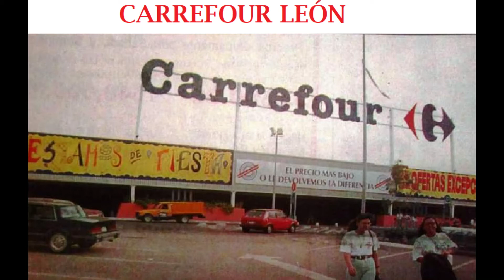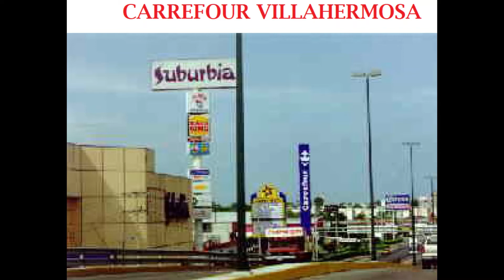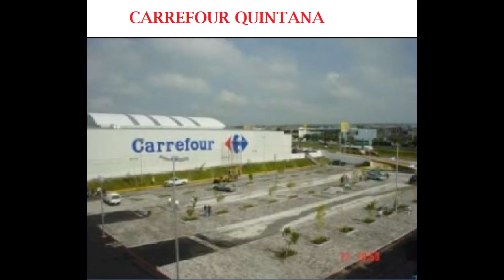Tiendas Carrefour México